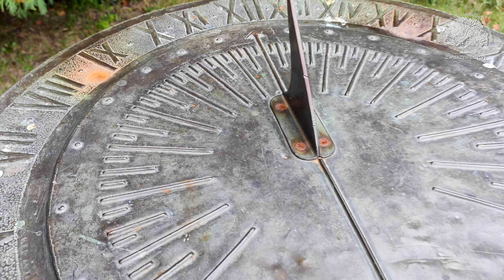430 lat Zwierzyńca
Zapraszamy Was w podróż przez historię Zwierzyńca na Roztoczu. Nasz film, zatytułowany "430 lat Zwierzyńca", to nie tylko opowieść o początkach tej miejscowości, ale także lekcja o wartości lokalnego dziedzictwa.

Pierwszy ordynat Jan Zamoyski wyobraził sobie Zwierzyniec jako idealną willę w połączeniu z naturą, a jego wizja zapoczątkowała niezwykłą historię tego miejsca. Pani doktor Małgorzata Przegalińska oraz członkowie Stowarzyszenia im. Aleksandry Wachniewskiej opowiedzą Wam o nieznanych szerzej faktach i wydarzeniach z przeszłości Zwierzyńca.

Ten film to nie tylko podróż w czasie, ale także apel do Was, naszych widzów. Dzielenie się tym wideo i krzewienie dziedzictwa Zwierzyńca to szansa na zachowanie tego niezwykłego miejsca dla przyszłych pokoleń. To od Waszego  poparcia zależy, czy potencjał Zwierzyńca zostanie wykorzystany w pełni.

Przygotujcie się na fascynującą opowieść. Nie zapomnijcie zostawić komentarza, podzielić się filmem, a może nawet zaangażować się bezpośrednio w działalność Stowarzyszenia. Razem możemy uczynić wiele!

Dziękujemy, że jesteście z nami. Rozpocznijmy naszą podróż przez "430 lat Zwierzyńca"!